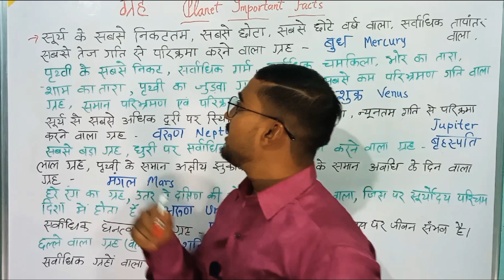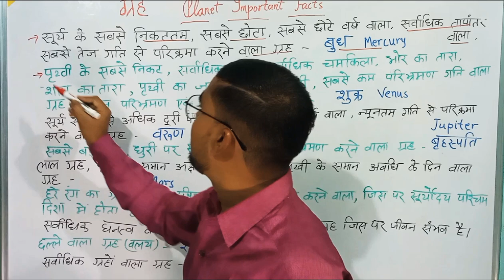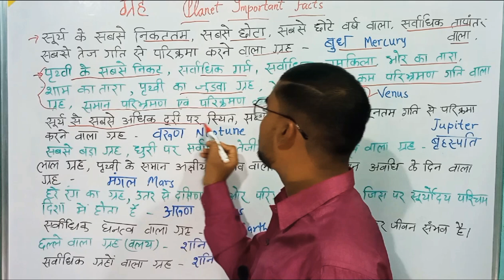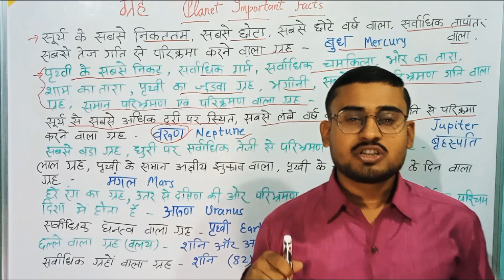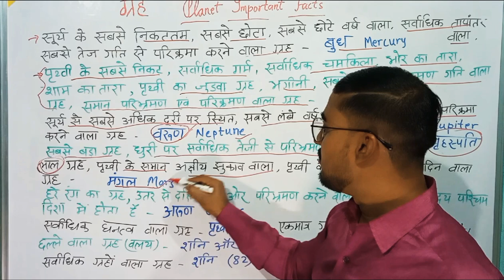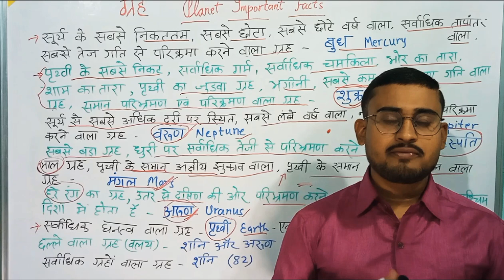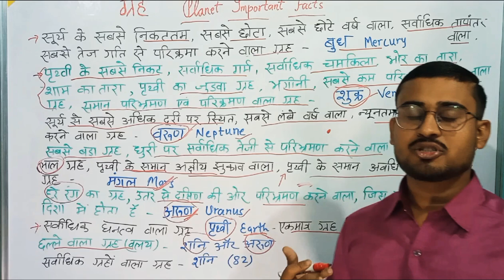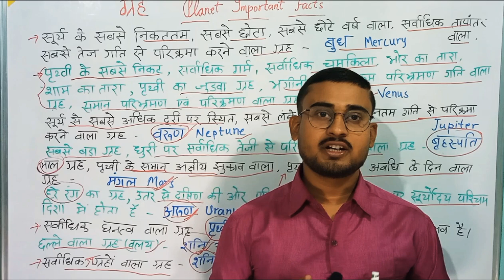Planet: Important facts| ग्रह-2| एक बार में याद करें बहुत ही आसानी से @Forallexams| @By Ak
दोस्तो, आज इस वीडियो में हम ग्रह के बारे में परिक्षाऊपोगी महत्वपूर्ण जानकारी को पढ़ेंगे और याद भी करेंगे।